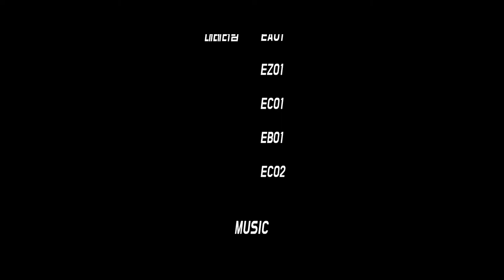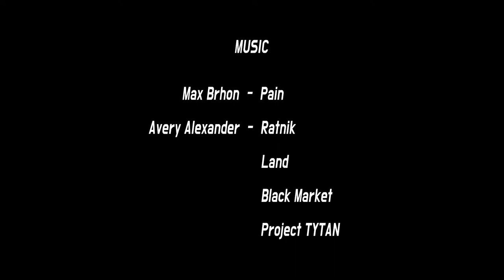Molcom and Team Epislon RED Short Film - EP.01 : Bombing Terror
앱실론 레드 팀 홍보영상 Short Film EP.01 : Bombing Terror 입니다.

Max Brhon - Pain

Avery Alexander : Future Soldier Music - Ratnik
                                                                      - Land
                                                                      - Project TYTAN
                                                                      - Black Market